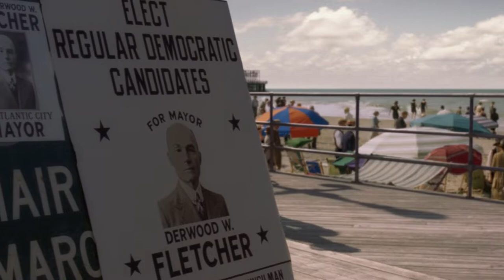Boardwalk Empire (season 1): Margaret and Nan Britton go to Jeunet's shop to buy a dress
"Boardwalk Empire" is an American period crime drama television series created by Terence Winter and broadcast on the premium cable channel HBO. The series is set chiefly in Atlantic City, New Jersey, during the Prohibition era of the 1920s and stars Steve Buscemi as Nucky Thompson. Winter, a Primetime Emmy Award-winning screenwriter and producer, created the show, inspired by Nelson Johnson's 2002 non-fiction book "Boardwalk Empire: The Birth, High Times, and Corruption of Atlantic City", about the historical criminal kingpin Enoch L. Johnson.

Season 1 Episode 9 - Belle Femme

Cast:
Kelly Macdonald as Margaret Thompson
Virginia Kull as Nan Britton
Anna Katarina as Isabelle Jeunet